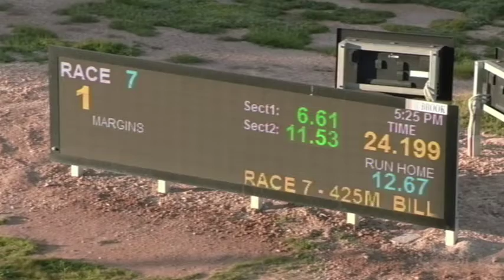BEN WED 18 SEP 19 R7